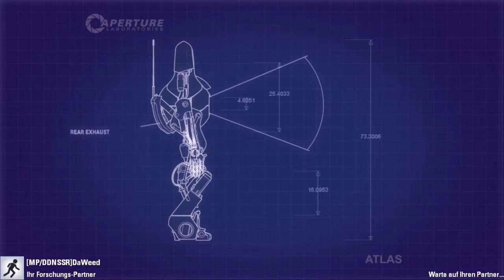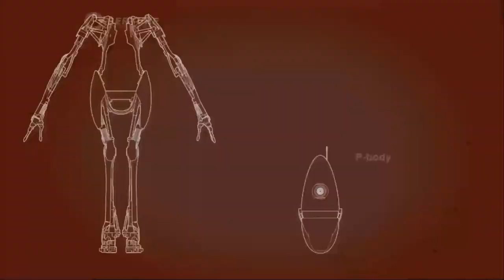Der Totale Überflieger - Let's Play Portal 2 Coop Folge 03 [Deutsch/German]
Und weiter geht's mit Portal 2 Coop.
Wenn euch die Folge gefällt, dann zeigt das doch mit einem Däumchen nach oben :)

Portal 2
Das neuste Spiel der Portal Reie (2011).